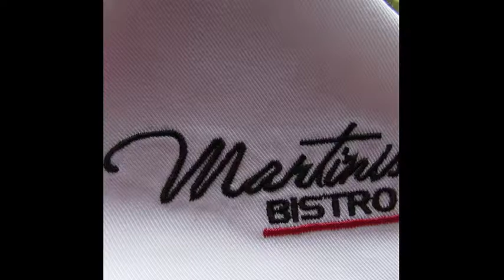Nuestros exquisitos platos